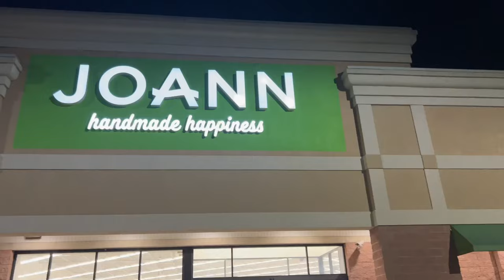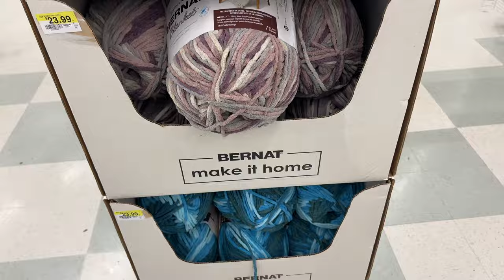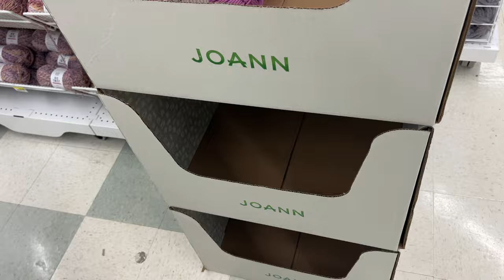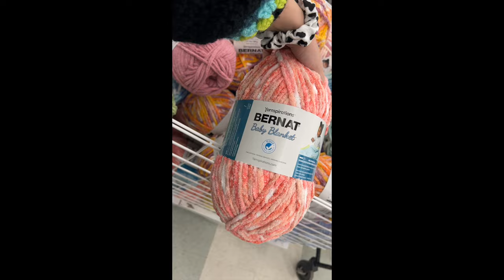New Bernat Baby Blanket Colors! The Hunt is Over! Finally Found them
Find me on Socials Here!